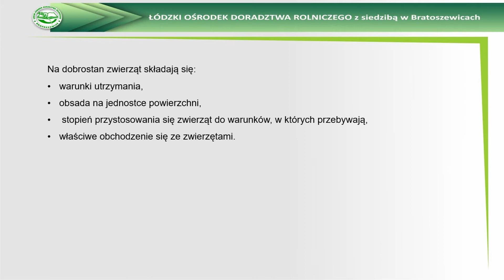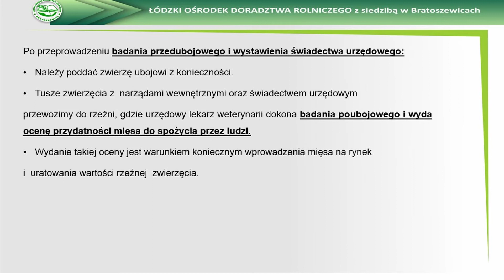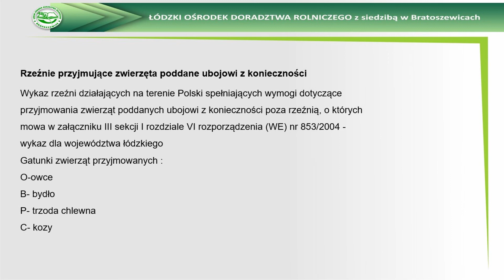"Bezpieczeństwo żywności i ochrona zwierząt..." - Prezentacja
Zapraszamy na prezentację autorstwa Anity Maj-Kałdońskiej, gł. spec. ds. produkcji zwierzęcej w Łódzkim Ośrodku Doradztwa Rolniczego zs. w Bratoszewicach Oddział w Kościerzynie.